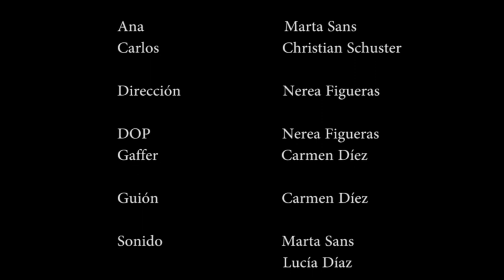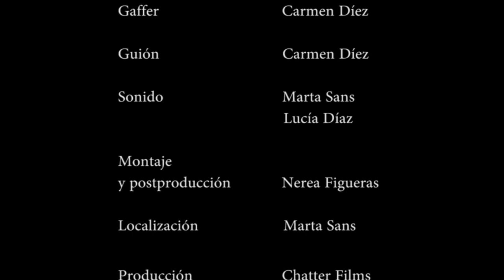Con amor, Carlos. | Cortometraje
Cortometraje dirigido por Nerea Figueras.
Dirección de Fotografía: Nerea Figueras
Gaffer: Carmen Díez
Guión: Carmen Díez
Starring: Christian Schuster
Sonido: Lucía Díaz y Marta Sans

Producido por @chatterfilms